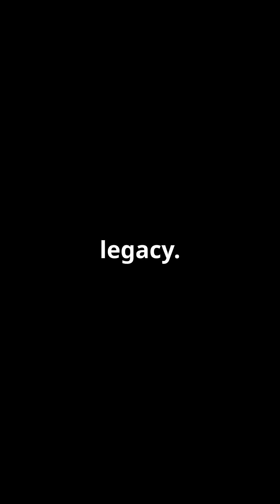The Web of Time: Spider History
Dive into the fascinating world of spiders in "The Web of Time: Spider History"! 🕷️✨ In just one minute, explore the incredible evolution of these eight-legged marvels, from ancient ancestors to the diverse species we see today. Discover how spiders have adapted over millions of years, becoming essential players in ecosystems around the globe.

With stunning animated visuals and captivating storytelling, this video will spark your curiosity about the hidden life of spiders. Whether you're a nature lover or just curious about history, there's something for everyone!